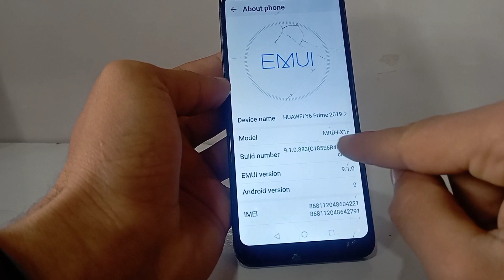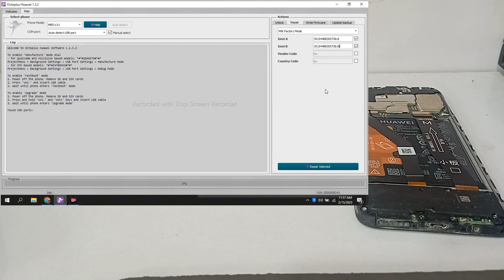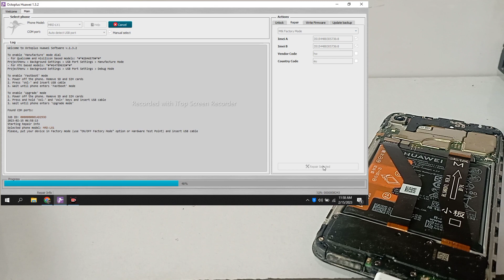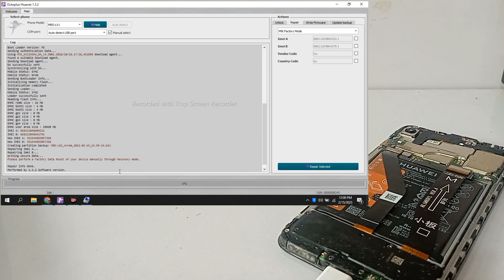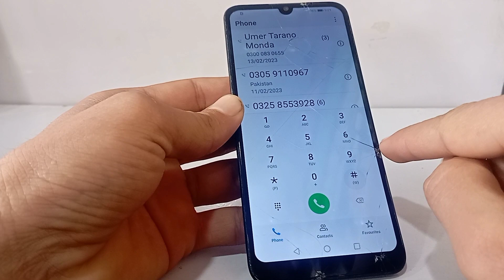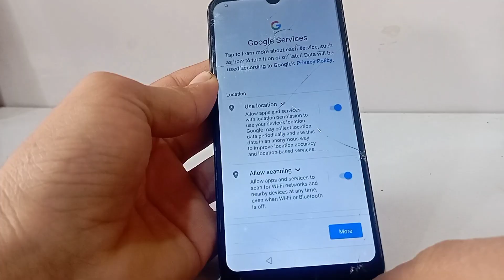Huawei y6 prime 2019 imei repair || MRD-LX1F/DUB-LX1 Imei serial repair || just one click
hi friends
in this video im telling to you how to change serial to Huawei y6 prime 2019 imei repair || MRD-LX1F/DUB-LX1 Imei serial repair || just one click so kindly seen the complete video then you learn thinks

THIS FOLLOW LINKS
ONLY USING FOR HELPS

Do not  try This Method on Stolen Phones, This is a serious Crime, If You are Trying to Unlock
a Stolen Phone You May also be Jailed